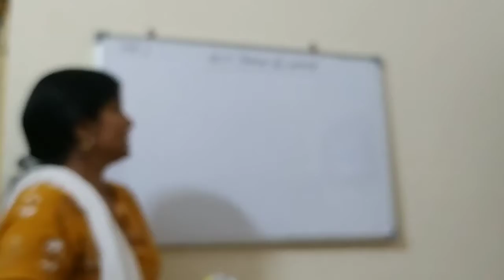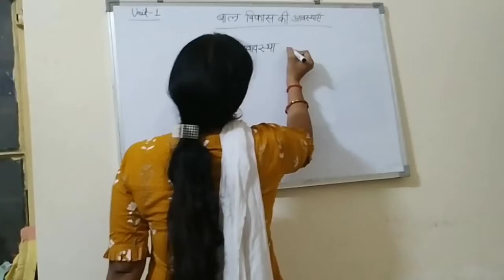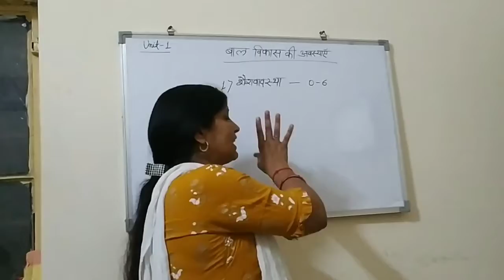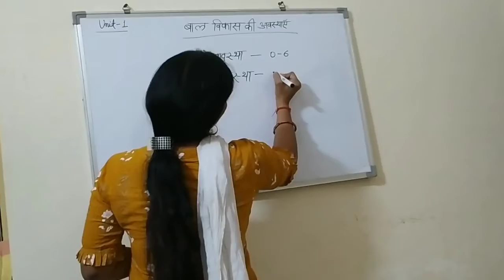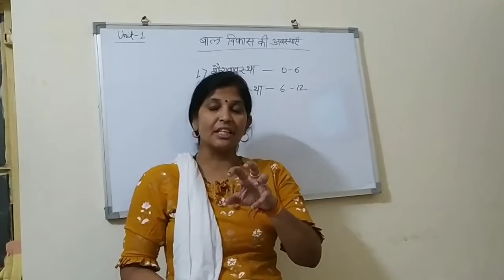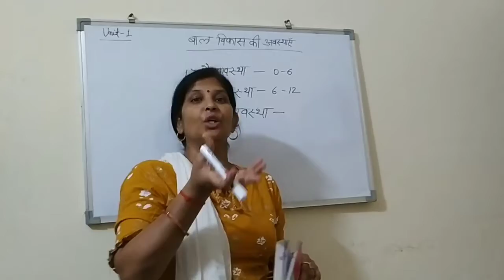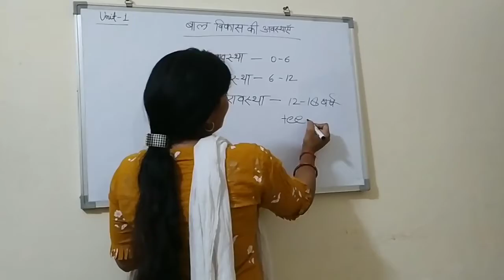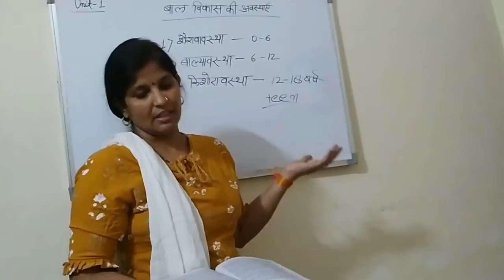B Ed 1st Year: 1st Paper Childhood and Growing Up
Stages of Child Development By Gunjan singh